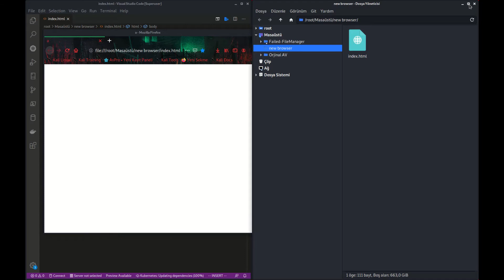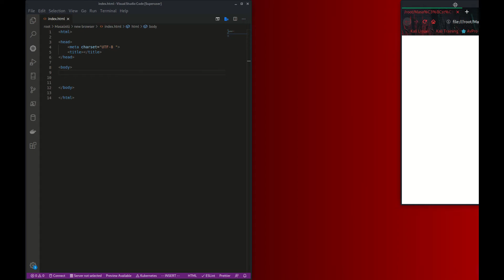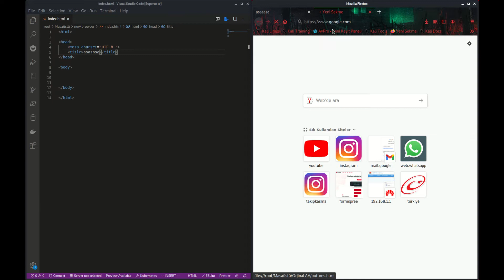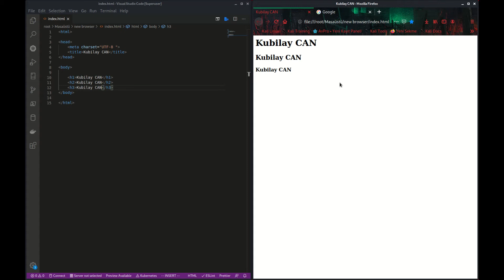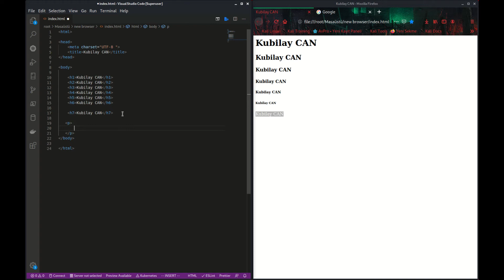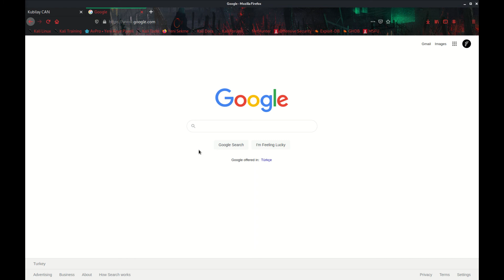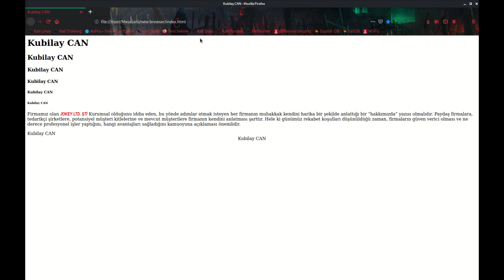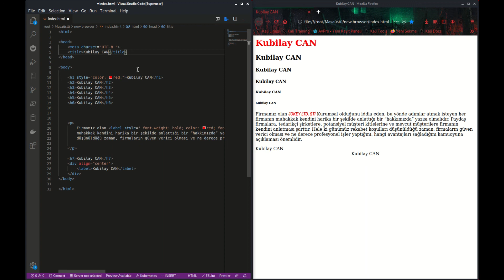HTML - Başlık Etiketleri ve Yazı Komutları Ders - 1 | Kubilay CAN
HTML? CSS? JavaScript? Front-End? Web sayfası yapmayı öğrenmek istiyorsunuz ama ne öğrenmeli, neye öncelik vermeniz gerektiğine dair hiçbir fikriniz yok mu?

HTML :
Öncelikle bilmeniz gereken yegane dil: HTML. Chrome, Internet Explorer, Firefox, Edge, Safari, Opera… tüm tarayıcılar HTML ile kodlanmış web sitelerini göstermeye yarar. HTML, ekranda gördüğünüz her şeyin temelidir. Sık duyduğunuz h1, p, body, div gibi etiketler aslında bir HTML etiketidir ve ortalama bir HTML dosyası, kodlandığında şöyle görünebilir:

CSS :
Eğer html webin temeli ve ya da kaba inşaatı ise, CSS o inşaatın ince işçiliğidir. CSS temel olarak dekorasyon işidir. Yazılar ne renk, hangi font, satır aralığı ne kadar olacak, sağdan soldan ne kadar boşluk bırakacak, hepsini içerir.

JavaScript :
JavaScript ile web sitenizdeki işlevselliği oluşturursunuz. HTML ve CSS ile binayı evi yapıp boyadıysak, JavaScript için de apartmanın ışıkları, kapı otomatiği, yangın asansör gibi benzetme yapabiliriz.

Kullanıcı şuraya tıklayınca bu açılsın, konum bilgisi alayım, Facebook ile giriş yapılsın, işte form doldururken eksik bilgileri göstersin gibi şeyler JavaScript ile yapılır.

Front-end Developer :
HTML, CSS vs JavaScript’in ortak özelliği, hepsinin tarayıcıda çalışmasıdır. Bu üçünü kullanarak sitenizi ziyaret edenlere görünen kısma front-end, ön yüz denir. Bu işi yapanlara da front-end developer ya da önyüz geliştirici deniyor.

Videomuzda Visual Studio Code kullanarak sıfırdan html üzerinden Başlık etiketleri ve Yazı komutları ile nasıl sitemizin yazılarını kodlayabiliriz anlatımlı Front - End (HTML-CSS-JS) dersleri ögrenme hevesi olanlar için çok güzel kaynak içeren bu videoya beğenip abone olarak desteklemiş ve gelecek diğer Html konularından haberdar olabilirsiniz.!

Etiketler;

html dersleri,
webtasarım,
kubilay can,
web tasarım kodlama,
web sitesi yapma,
en kolay web sitesi yapma,
web sitesi nası yapılır,
web sitesi yapmanın kolay yöntemleri,

kod bilgisi olmadan web sitesi yapma,
sıfırdan web sitesi yapma,
not defteri ile site yapımı,
html css website,
html css javascript website yapımı,
web sitesi kodlama,
notepad++ web sitesi yapımı,
visual studio web site yapımı,
html nedir,
web sitesi yapımı dreamweaver,
notepad++ kullanımı,